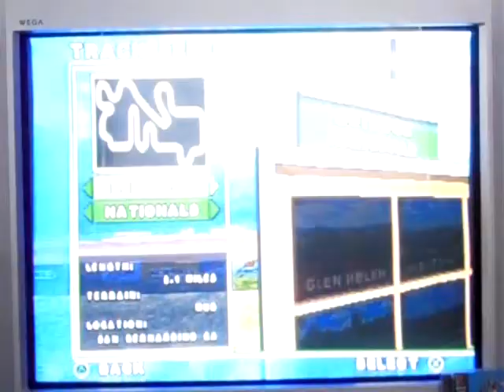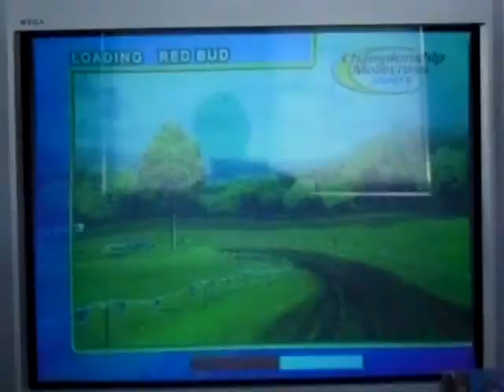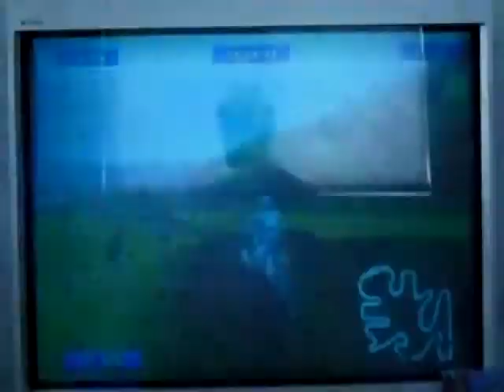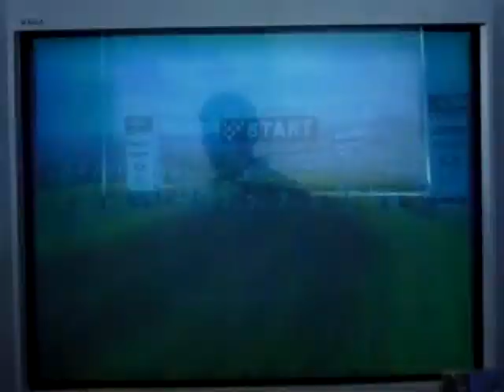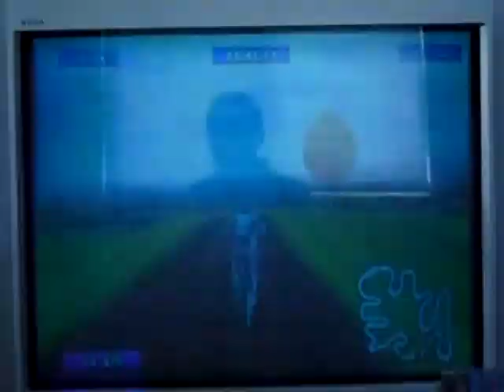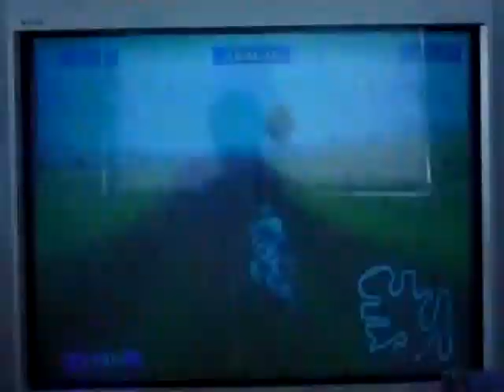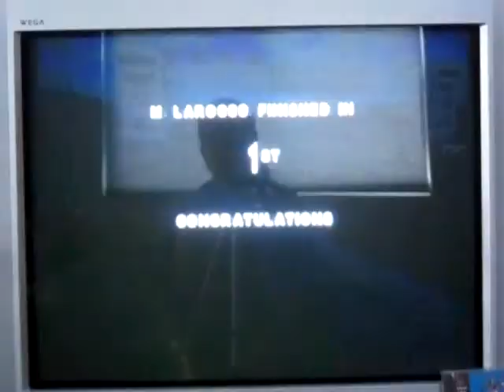2014 Birthday Tributes to Mike LaRocco and Mickael Pichon (LaRocco Segment #4)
This is now the next segment of my double birthday tribute to Mike LaRocco and Mickael Pichon, where I'm currently doing the 4th segment of my tribute to Mike LaRocco.  I just came off winning both my Supercross and Motocross races for EA Sports Supercross for the Playstation console where I played as Mike LaRocco himself.  This will be segment #4 (as I said earlier) and this will be both a Supercross race from Miami and a Motocross race from Red Bud for Championship Motocross 2001 Featuring Ricky Carmichael.  Both races will be for 3 laps.  Will I be able to win both races?  You'll have to watch to find out.  Enjoy.